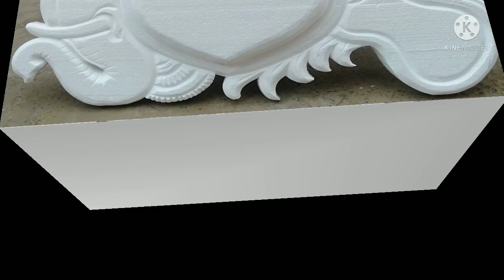new thermocol heart design marriage 2022 by AJAYA ART pH 🎨 8658104662